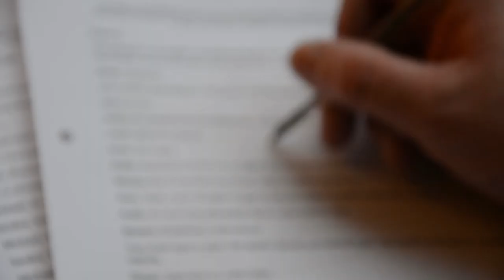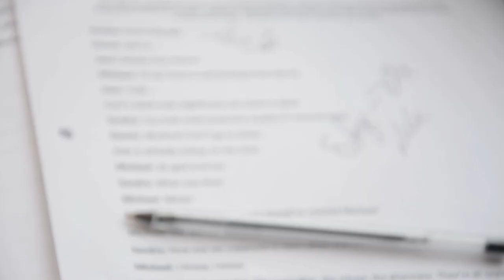Tenderfoot 2018/2019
TENDERFOOT is an award-winning theatre programme at The Civic in Tallaght for transition year students in the South Dublin County Council region. Its aim is to provide interested students with an opportunity to learn about theatre in a hands on way. To learn by doing, learn through apprenticeship.
The programme runs for six months and fifty students from eight different schools take part. Participating schools reflect the geographic and socio-economic landscape of the South Dublin County Council region. The programme promotes gender equity and also tries to reflect cultural diversity as evident in the student population.
Under the guidance of Veronica Coburn, Davey Kelleher and Gavin Kostick a small number of students, approximately 18, participate in a targeted programme designed to introduce them to the basic conventions of drama, the work of existing playwrights and the discipline of writing for the stage. The ultimate aim of this programme is for each student to write an original play for the stage. These plays give artistic voice to young theatre artists.